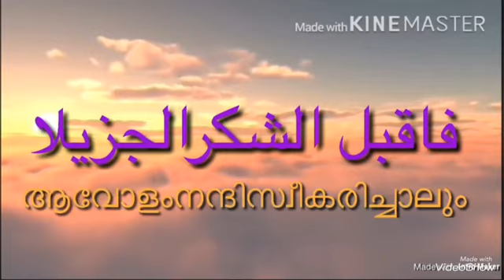فَاتِحُ عَيْنِي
ആറാം ക്ലാസിലെ ഫാത്തിഹി അയ്നീ എന്ന പദ്യം പാടിയത്  ഷിഹാബുദ്ദീൻ മാസ്റ്റർ
നാലകത്ത്‌
സി പി എ യു പി സ്കൂൾ
തിരുവിഴാംകുന്ന്
മണ്ണാർക്കാട്‌ സബ്‌ജില്ല